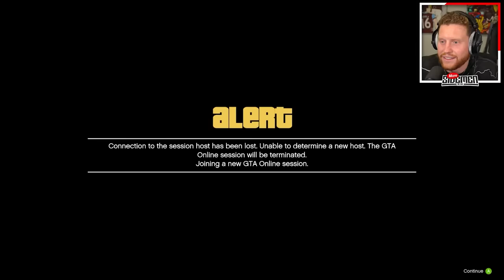SIDEMEN RUN FOR THEIR LIFE ON GTA 5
▶️ SIDEMEN ◀️